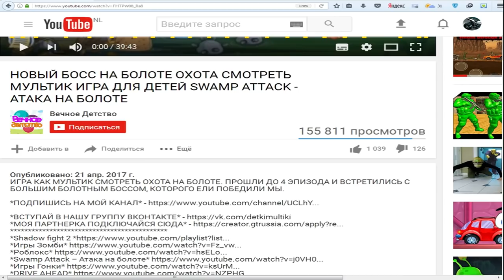Tasty Blue #24 СЪЕСТЬ ОКЕАН! Мультик игра для детей про РЫБКУ ОБЖОРУ похожая на СЪЕДОБНУЮ ПЛАНЕТУ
SUBSCRIBE На этот раз ребята мы завершаем нашу часть игры тести блю, так как мы уже с вами практически прошли всю игру, осталось только пару уровней ребятки и в этом выпуске ребята мы обязательно пройдем игру на все 100 процентов, а если вы хотите чтобы я и дальше играл в нее, оставляйте комментарии с пожеланиями и я буду играть в нее еще.